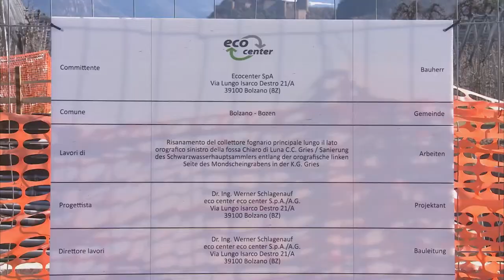Hauptsammler Burgstall-Bozen: Einsatz innovativer Technologie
Eco Center ist weltweit führend wenn es um Umweltschutz und um den Einsatz neuer und innovativer Technologien geht.